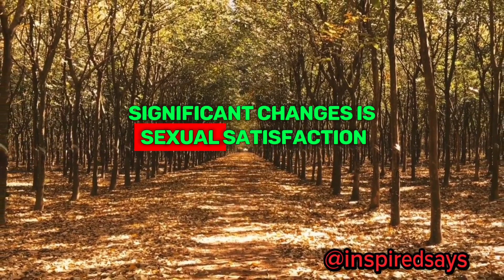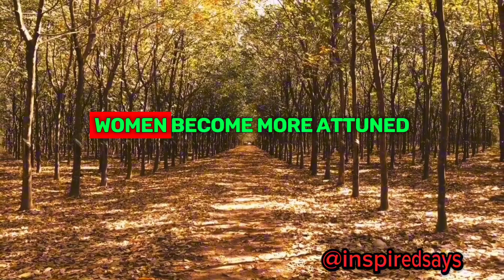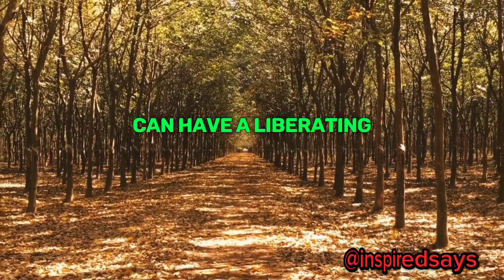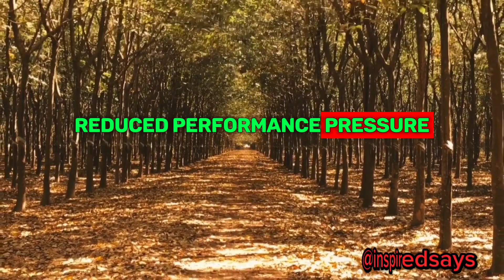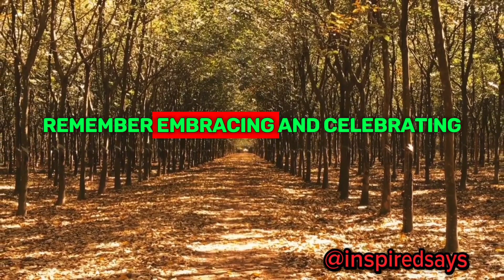Sexual satisfaction in women increases with age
In this video, we delved into the fascinating topic of sexual satisfaction in women and how it increases with age. Contrary to societal misconceptions, studies have shown that as women grow older, their sexual experiences become more fulfilling and gratifying. We explored various factors that contribute to this phenomenon, including increased confidence, emotional intimacy, self-awareness, reduced performance pressure, enhanced communication, and the mind-body connection. It is crucial for women to embrace and celebrate their sexuality at every stage of life, recognizing that sexual satisfaction is a natural and evolving aspect of their well-being.